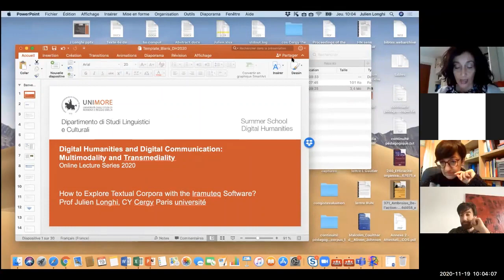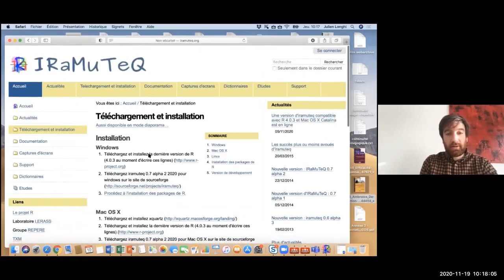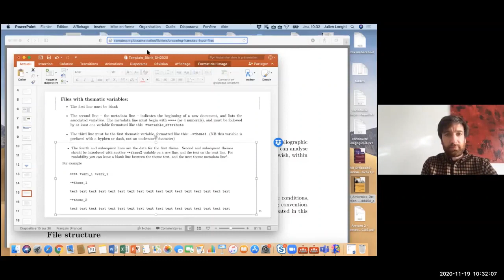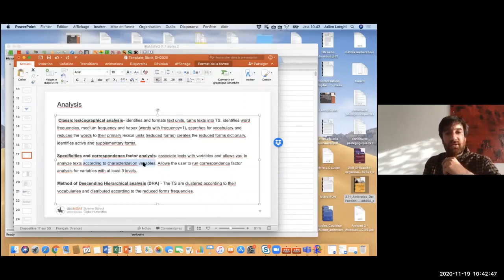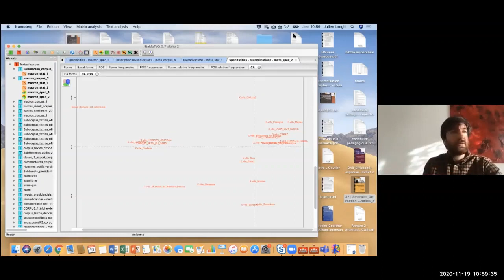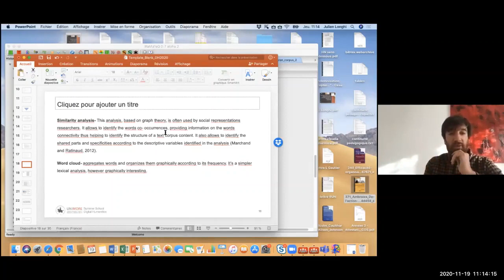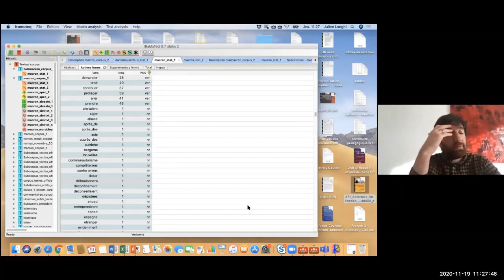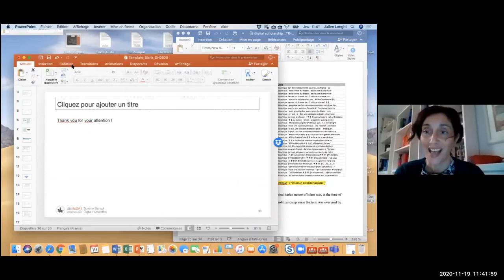How to explore textual corpora with the Iramuteq Software - Prof Julien Longhi